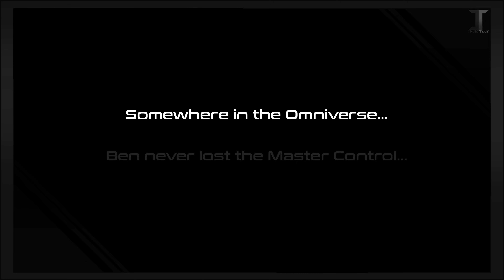Secret of the Omnitrix: Master Control Opening | Ben 10 Fan Edit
Edited by Kuro the Artist using Adobe Premiere and Photoshop.

NOTES:
 - The Diamondhead scene is reused from Classic's Season 3 Episode "The Unnaturals".
 - The Transformation Effect was recreated by masking the black shapes that form when Ben transforms later on in the movie, and applying it to the video partnered to a feathered green sphere, then changing the opacity accordingly.
 - The XLR8 Version features a close-up shot of Gwen saying "Ben, you don't know what that's going to do!" that I wanted to use, despite ending with the Heatlbast Version. The Gwen close-up clip featured a lot of camera-shake and motion-blur to assist said shake. This looked very odd when switching back to the still-framed Heatblast shot of him firing his flamethrower, so I recreated that effect on Heatblast's footage, too, for better blending and continuity.

Special thanks to Runny from Ben 10 Prime for the Clips!